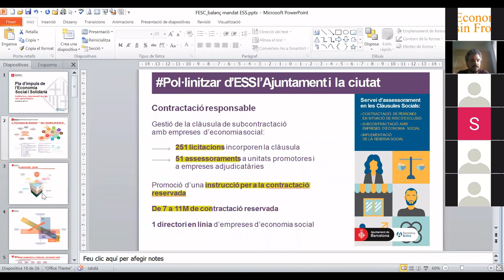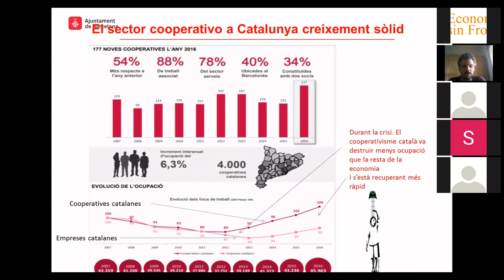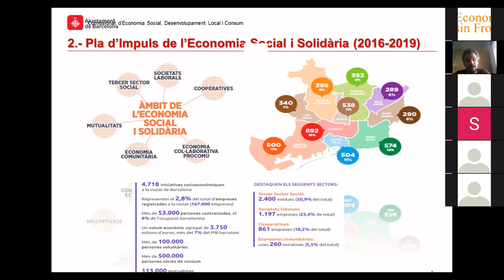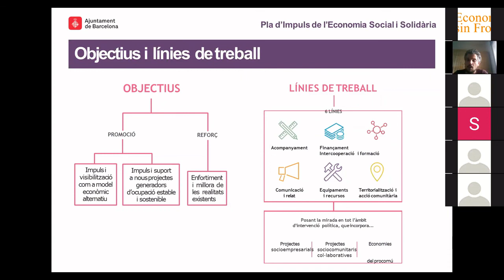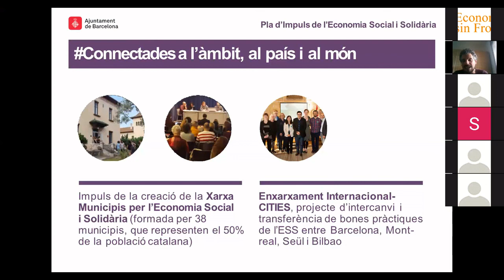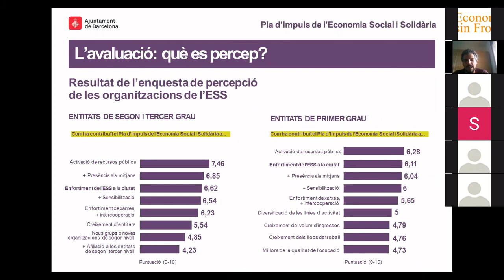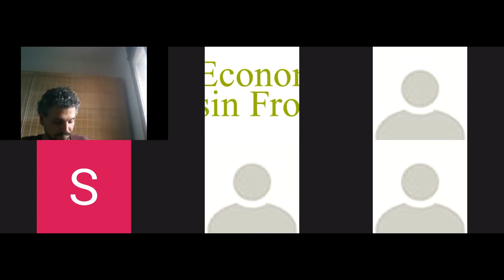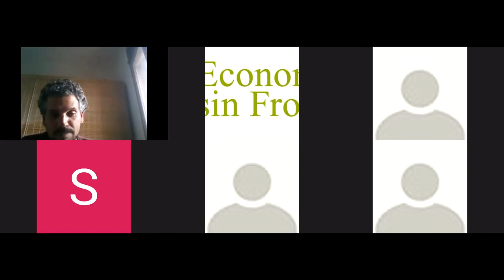La Economía Social y Solidaria y las Políticas Públicas:un diálogo esperanzador en tiempos de crisis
El 2 de julio tuvo lugar este Taller Multiactor abierto a todo el público, el cual se enmarca dentro de la programación del Experto/a en Gestión y Promoción de Empresas de Economía Social y Solidaria que organiza REAS Madrid en colaboración con la UCM.

El Taller Multiactor tiene por objetivo poner en contacto a las personas referentes de las administraciones públicas con la ciudadanía para llevar las prácticas a cada territorio. En esta ocasión, se propone conocer cómo es la apuesta por la Economía Social y Solidaria (ESS) desde las políticas públicas (estatales, regionales, municipales, en cada caso), antes y después de la crisis que estamos viviendo. ¿Qué puede ofrecer la ESS ante este panorama y cómo se puede impulsar desde las Administraciones Públicas su papel en “la reconstrucción”?
Para ello, contamos con las siguientes personas como ponentes:
    • Juan Manuel Sánchez-Terán Lledo, Subdirección General de la Economía Social y de la Responsabilidad Social de las Empresas,  Ministerio de Trabajo y Economía Social
    • Almudena Moreno Hernández,   Directora General del Autónomo y de la Economía Social de la Comunidad de Madrid
    • Álvaro Porro,  Comissionat d’Economia Social, Desenvolupament local i Política Alimentària,  Ayuntamiento de Barcelona.
La sesión fue moderada por Sandra Salsón, codirectora del Título Experto/a en Gestión y Promoción de empresas de Economía Social y Solidaria y presidenta de REAS.
Este encuentro se realizó en colaboración con Economistas sin Fronteras y gracias al apoyo de la AECID en el marco del proyecto Laboratorio de Economía y ODS: localizando la Agenda 2030 desde la Universidad.